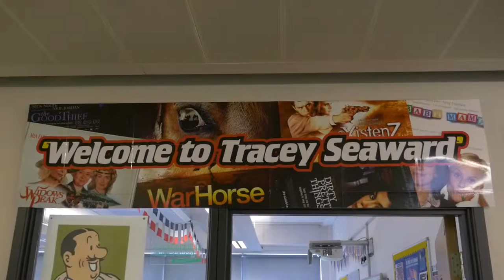Into Film Meets Producer Tracey Seward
BAFTA Winning and Oscar nominated Producer, Tracey Seaward is best known for films such as The Queen, The Constant Gardener, and the big screen adaptation of War Horse. Tracey also produced the outstanding London Olympics Opening Ceremony in 2012. Tracey discusses her passion for film and encourages young people from all backgrounds to consider a career in the film industry.